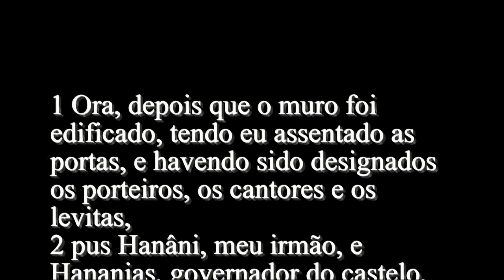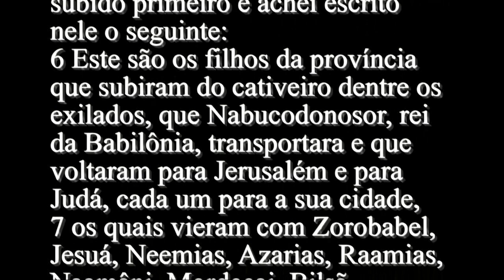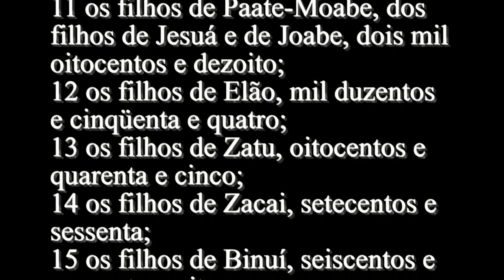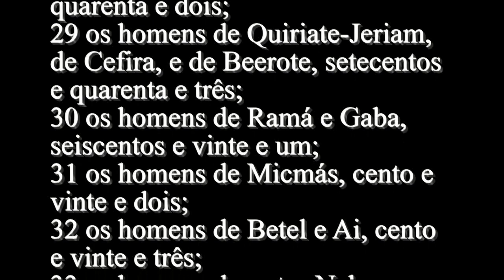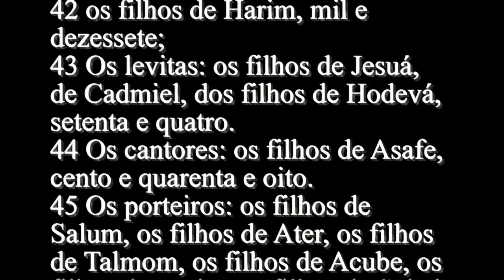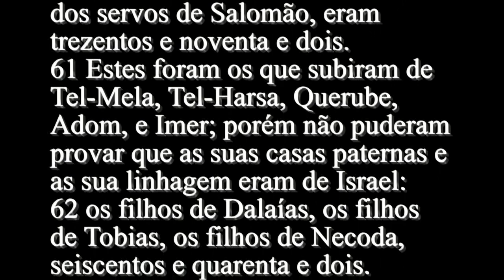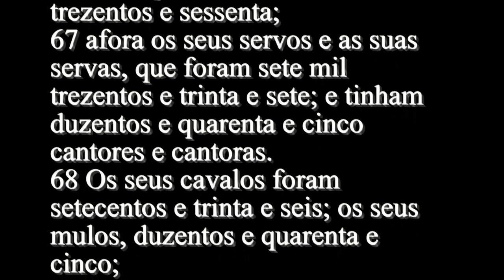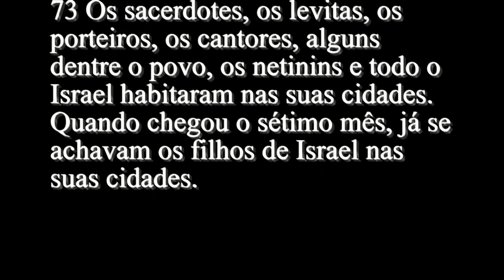Neemias 7 - Bíblia Sagrada